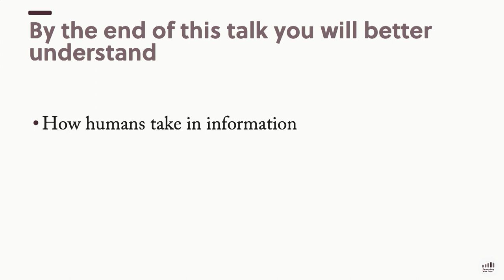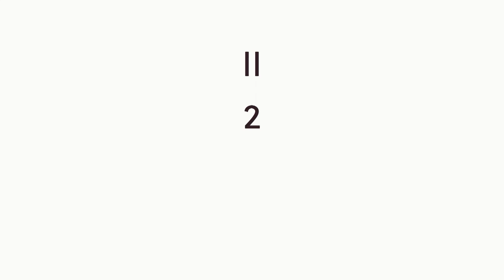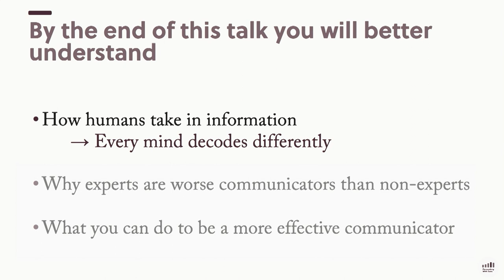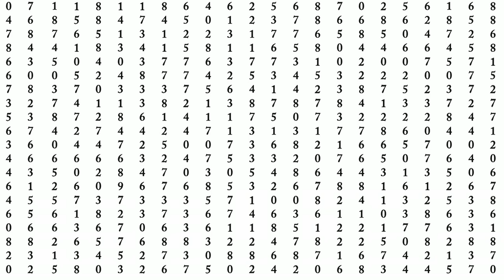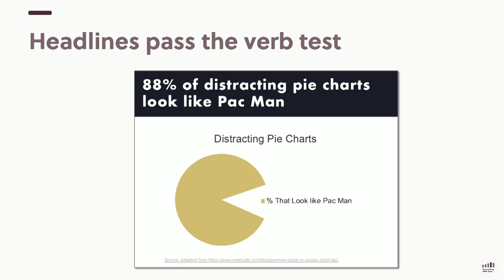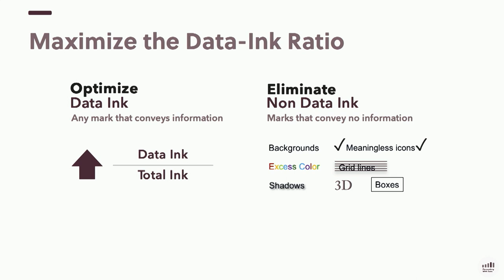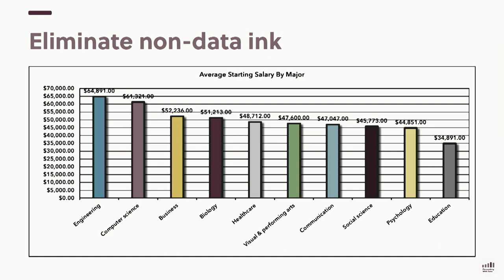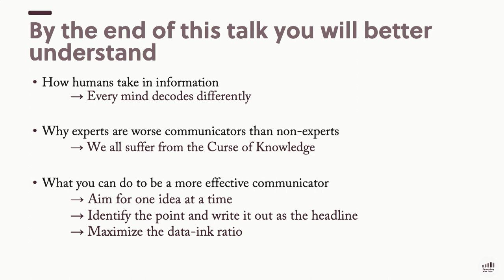Persuading with Data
MIT Sloan Reunion

Persuading with Data: Why your expertise makes you worse at communicating data and what you can do about it

MIRO KAZAKOFF, MBA ’11, Senior Lecturer, Managerial Communication
ARATHI MEHROTRA, Senior Lecturer, Managerial Communication

Communicating quantitative and factual information effectively is a critical business skill for individuals and a mission critical need for organizations. MIT Sloan Senior Lecturers Miro Kazakoff and Arathi Mehrotra explore the systemic reasons why subject matter experts so often struggle to be clear. Providing specifics tips to improve your skills, and language to help you coach your teams to success.